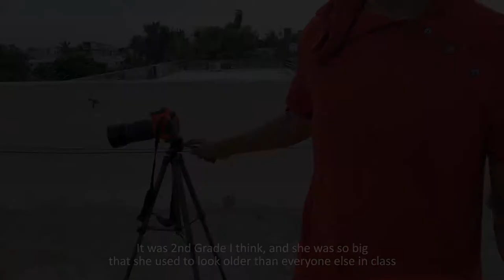Documentary Ani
aniiiiiiiiiiiiiiiiiiiiiiiiiiiiiiiiiiiiiiiiiiiiiiiiiiiiiiiiiiiiiiiiiiiiiiiiiiiiiiiii flix !